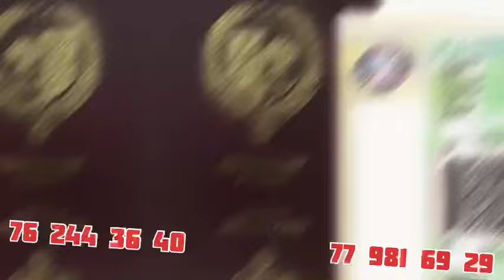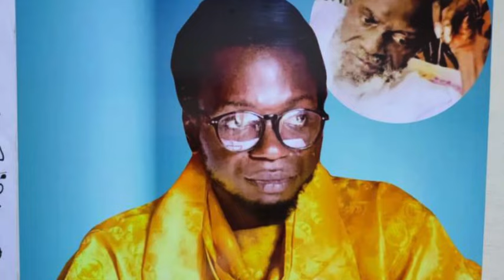Tiow li tambalina! Kawtef ama vs franc ficelé,balla gaye moko ..Ndiambane totie na kass yi nak..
Toute l’actualité de la lutte sénégalaise et dés contenues d’inspiration quotidien!

Contacter nous sur Watsap 👉 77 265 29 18